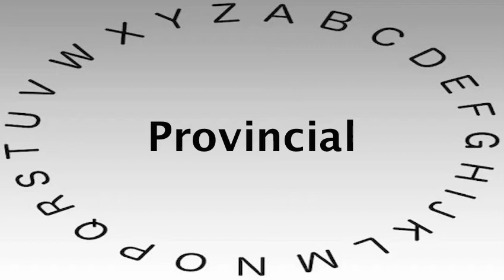SAT Vocabulary Words and Definitions — Provincial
This video shows you how to say or pronounce Provincial and gives the definition of Provincial.

What's your definition of Provincial?